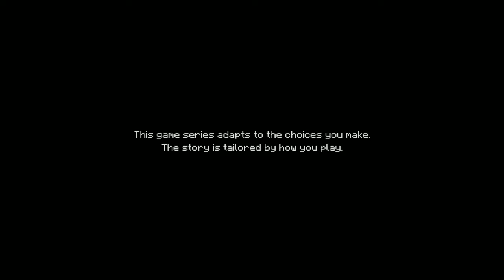Minecraft Story Mode Season One episode 1:- "The Order Of The Stone"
Minecraft: Story Mode takes place in an interpretation of the world of Minecraft, known as the "Overworld", where the game is the extent of the characters' universe, and the characters are unaware that they are in a game. The main character, Jesse, is an inexperienced resident of said universe who sets out on a journey with their friends within the world of Minecraft to find The Order of the Stone (Gabriel the Warrior, Ellegaard the Redstone Engineer, Magnus the Rogue, Soren the Architect and Ivor the Potion Brewer and Enchanter), five legendary adventurers who saved the Minecraft world. The game includes settings that are normally difficult to access from within Minecraft, including the Nether and The End.

PLOT:- At Endercon, a world-threatening monster known as the Wither Storm is unleashed. It is up to Jesse and their friends to reassemble the Order of the Stone, a group of adventurers famous for slaying the Ender Dragon

CREDIT:- telltale and mojang